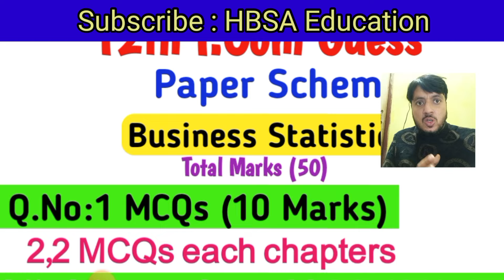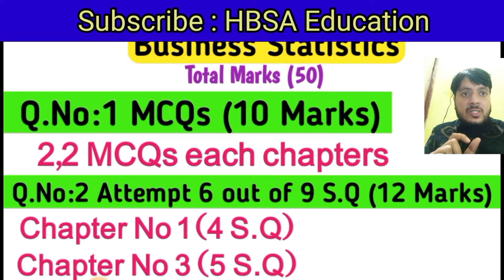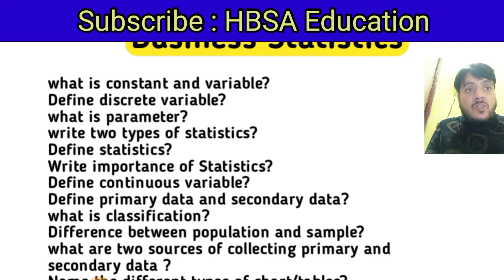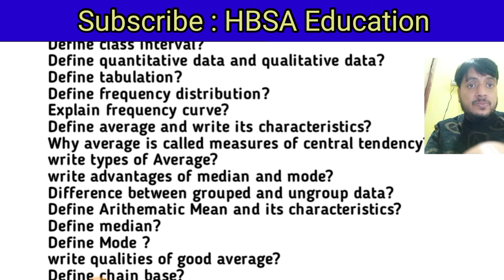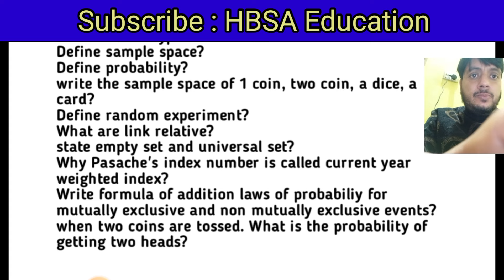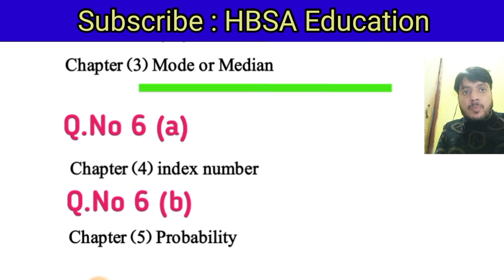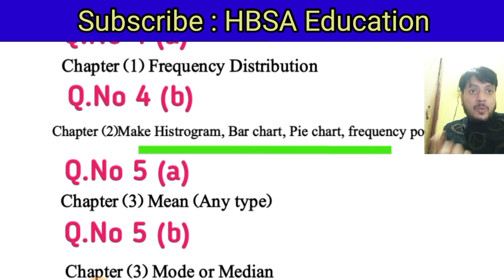12th Class Business Statistics Guess & Paper Scheme/Pattern 2025-I.Com Part 2 Guess Board Exam 2025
12th Class Business Statistics Guess & Paper Scheme/Pattern 2025-I.Com Part 2 Guess Board Exam 2025

12th/2nd year Busniess Statistics Guess Board student 2025-FSc ICsc FA Class 12 Busniess Statistics-Part 2 I.Com Busniess Statistics imp S.Q L.Q Scheme

(50 Number Part Calculus)
Chapter#1 12th Busniess Statistics important Long Short Questions Guess 2025
Chapter#2 12th Busniess Statistics important Long Short Questions Guess 2025
Chapter#3 12th Busniess Statistics important Long Short Questions Guess 2025
Chapter#4 12th Busniess Statistics important Long Short Questions Guess 2025
Chapter#5 12th Busniess Statistics important Long Short Questions Guess 2025
Chapter#6 12th Busniess Statistics important Long Short Questions Guess 2025
Chapter#7 12th Busniess Statistics important Long Short Questions Guess 2025
Chapter#8 12th Busniess Statistics important Long Short Questions Guess 2025
(50 Number Part Trignometry)
Chapter#9 12th Busniess Statistics important Long Short Questions Guess 2025
Chapter#10 12th Busniess Statistics important Long Short Questions Guess 2025
Chapter#12 12th Busniess Statistics important Long Short Questions Guess 2025
Chapter#13 12th Busniess Statistics important Long Short Questions Guess 2025
Chapter#14 12th Busniess Statistics important Long Short Questions Guess 2025

Busniess Statistics Guess 2nd year/Class 12 ||12th Busniess Statistics 99% Guess 2025|| Busniess Statistics 12th New Paper pattern 2025 || HBSA Education

In this video topic is 12th Class Busniess Statistics Paper Pattern and most important Guess Short and Long Questions with MCQs chapter 1,2,3,4,5,6 and Dengue Question.How to solve 12th class Busniess Statistics Paper in Board Exam.How to attempt Busniess Statistics paper In Board Exam.Busniess Statistics Paper presentation in Board Exam 2025.

12th Busniess Statistics Guess Exam 2025|Busniess Statistics 10 Class New Pattern Guess|HBSA Education Guess-Punjab Boards

12th Busniess Statistics most important Long Question|2nd year/Class 12 Busniess Statistics Guess|Board Exam 2025|12thBusniess Statistics|HBSA

2nd year/Class 12 Busniess Statistics Guess Paper 2025
12th Class Busniess Statistics Guess Paper 2025
Guess 12th Busniess Statistics 2025
Busniess Statistics Guess Paper 12th class 2025
Board Exam 2025 class 10 Busniess Statistics Guess
12th Class Busniess Statistics most important short questions 2025
class 10 Busniess Statistics imp S.Q
12th Class Busniess Statistics most important Long Questions 2025
2nd year/Class 12 Busniess Statistics imp L.Q
12th class Busniess Statistics Busniess Statistics Busniess Statistics Busniess Statistics Guess 2025
12th class Tarjuma tul Quran Busniess Statistics Busniess Statistics Busniess Statistics Guess 2025
12th Class Busniess Statistics Paper scheme 2025
2nd year/Class 12 Busniess Statistics scheme of study 2025
12th Busniess Statistics Pairing scheme 2025
Busniess Statistics 12th Class Paper 2025
12th Class Model Paper Board Exam 2025
12th Busniess Statistics important MCQs Guess 2025
12th Busniess Statistics important solve objective Guess 2025

12th/2nd year/Class 12 Busniess Statistics Guess 2025 Bise/Board Lahore

12th/2nd year/Class 12 Busniess Statistics Guess 2025 Bise/Board DG Khan

12th/2nd year/Class 12 Busniess Statistics Guess 2025 Bise/Board Bahawalpur

12th/2nd year/Class 12 Busniess Statistics Guess 2025 Bise/Board Sahiwal

12th/2nd year/Class 12 Busniess Statistics Guess 2025 Bise/Board Gujranwala

12th/2nd year/Class 12 Busniess Statistics Guess 2025 Bise/Board Rawalpindi

12th/2nd year/Class 12 Busniess Statistics Guess 2025 Bise/Board Sargodha

12th/2nd year/Class 12 Busniess Statistics Guess 2025 Bise/Board Faisalabad

12th/2nd year/Class 12 Busniess Statistics Guess 2025 Bise/Board Multan

12th/2nd year/Class 12 Busniess Statistics Guess 2025 All Punjab Boards